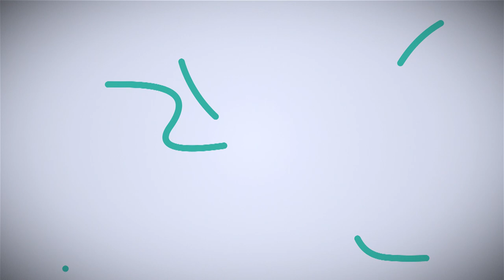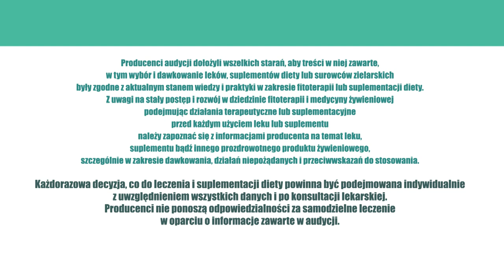Śluzówki, oczy, ZioładlaZdrowia odc.47 Wpływ klimatyzacji na zdrowie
Wpływ klimatyzacji na zdrowie.

Słyszeliście o syndromie chorego budynku - SBS? Wiecie, że już pod koniec lat 80-tych ta jednostka chorobowa została dopisana do listy chorób przez WHO? - Z pewnością jednak złowiliście uchem śpiewną nazwę 'legionelloza'? - Weterani American Legion wcale nie zachorowali na wojnie, lecz w hotelu! - Podczas zjazdu weteranów w Filadelfii, bakteria Legionella Pneumophilla namnożyła się w systemach klimatyzacyjnych i ruszyła do boju. Zainfekowała 221 osób, z których poległo 34.

Ba, jej odmiana odważyła się zaatakować nawet Departament Zdrowia. - Od miasta inwazji mikrobów nazwaną ją potem Gorączką Pontiac - made in USA!

Zima zmusza nas do grzania, a lato do schładzania organizmu. Można to oczywiście robić na wiele sposobów, ale zawsze płacimy za to pewną cenę. Jedną z metod jest stosowanie urządzeń do klimatyzacji. Ich popularność rośnie w tempie geometrycznym. Spotyka się je niemal na każdym kroku. W samochodzie, sklepie, gabinecie, biurze, kinie, w domach (w apartamentowcach i mrówkowcach, od dawna). - Ba, używa się 'klimy' cały rok. Są kierowcy, którzy jej nie wyłączają.

Czy klimatyzacja stwarza realne zagrożenie dla zdrowia? - Sprzedawcy odpowiedzą, że nie tylko nie szkodzi, ale wręcz ułatwia życie, zwłaszcza osobom chorym na alergię. - Praktyka życiowa i lekarska wskazuje, że klimatyzacja jednak szkodzi. Pomijając to, o czym powiem za chwilę, na pewno o pomstę do nieba woła obsługa i serwis urządzeń oraz nasze, porażające nawyki. Te czynniki sprzyjają najniebezpieczniejszym zagrożeniom - infekcjom grzybiczym. - Brud i wilgoć w systemach klimatyzacyjnych to norma, nie wyjątek.

Po kolei. Wysokie amplitudy temperatur, przebywanie na zmianę w strefie gorącej i chłodnej, nie pozostaje bez wpływu na infekcje. Sprzyja im. Suche powietrze wysusza skórę i śluzówki. - W śluzówkach znajduje się bariera, która chroni nasz organizm przez bakteriami, wirusami i grzybami. Jeżeli ją nadmiernie wysuszamy, tracimy naturalną ochronę. Trzeba je zatem nawilżać.

Czym nawilżać śluzówkę? - Wodą, a najlepiej mieszankami ziołowymi, które powodują zwiększanie wydzielania śluzu. Takie zioła jak korzeń lukrecji, korzeń prawoślazu, liść babki lancetowatej powodują że bariera śluzowa ma się dobrze. Poza tym, działają także, przeciwbakteryjnie, przeciwgrzybicznie i przeciwzapalnie. Można również stosować aerozole zawierające propolis i destylat oczaru wirginijskiego, oraz olejki - anyżowy, eukaliptusowy, z drzewa herbacianego, tymiankowy, szałwiowy, melisowy, goździkowy, cynamonowy.

Suche powietrze nie sprzyja rogówce oka. - Może to prowadzić nawet do zespołu suchego oka. -Należy stosować sztuczne łzy, krople do oczu, przemywać oczy rumiankiem. Powinniśmy także dbać o skórę za pomocą kremów ziołowych.